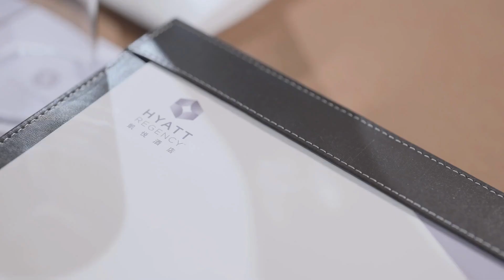Hyatt Regency Hong Kong, Sha Tin – Sustainable Practices for Meetings and Events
At Hyatt Regency Hong Kong, Sha Tin, we are committed to assisting guests in integrating sustainable practices into their meetings and events. We strive to make a positive impact by embracing environmentally friendly strategies, including harnessing the power of natural light, offering refillable water carafes, and presenting sustainable menus.